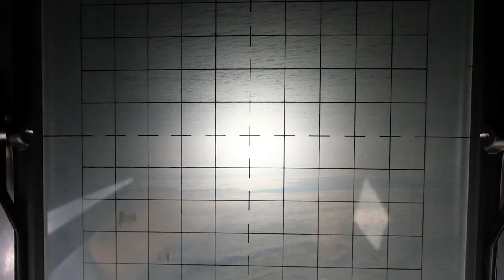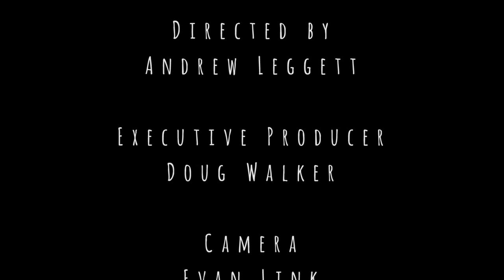Rainer Hosch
Driving down PCH you see a lot of unusual things. For me it was seeing Rainer Hosch with a 8x10 camera. I often stop people and ask for their portraits and driving by Rainer I felt the urge to stop and talk with him. The moment I saw him and heard what he was doing I wanted to make this short film about him. This is the first film I have made in 15 years. I hope you enjoy.